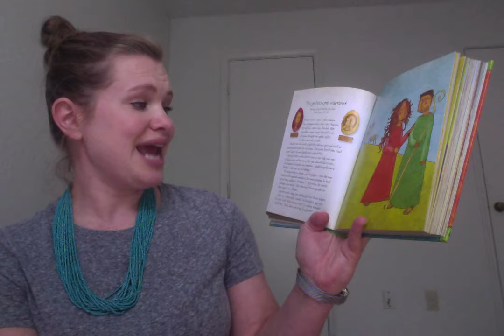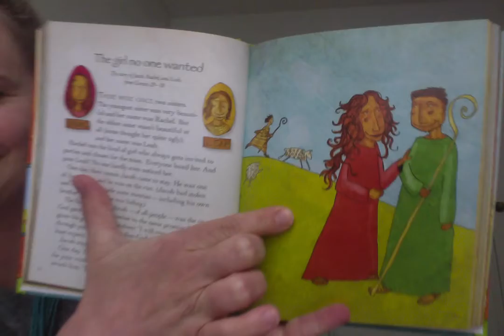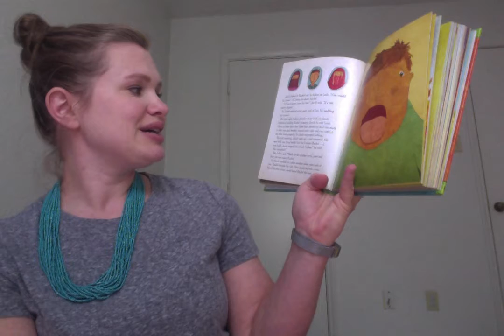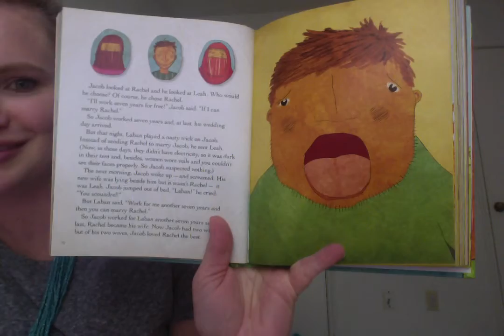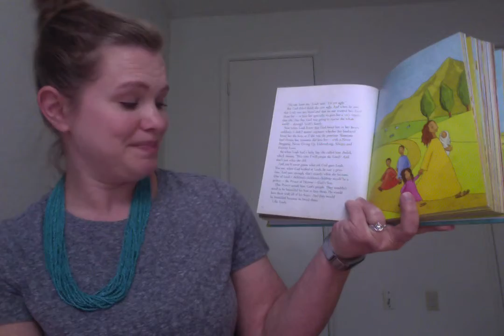God's purpose for Leah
A woman's role changes when she has a child. The story of Leah in Bible is a perfect example of that. Join Mrs. Leah as we read the story of her name-sake and continue to learn about the bond between mother and child.